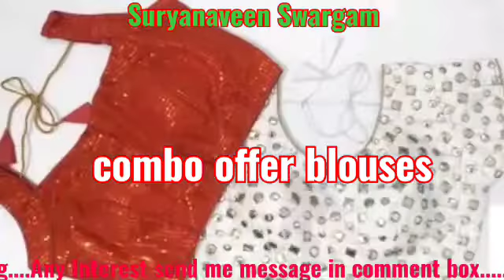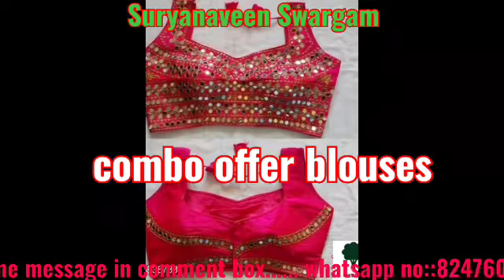suryanaveenswargam# Fashion Trend#Cash On Delivery and Online Payment.....Free Shipping....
Fashion Trend#Cash On Delivery and Online Payment. Free Shipping.